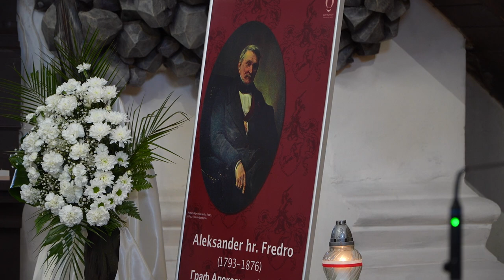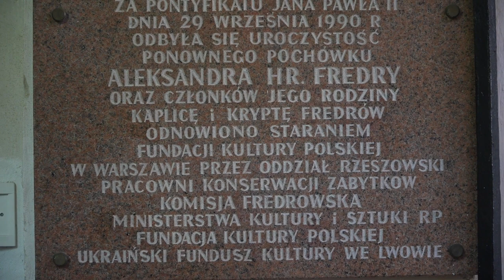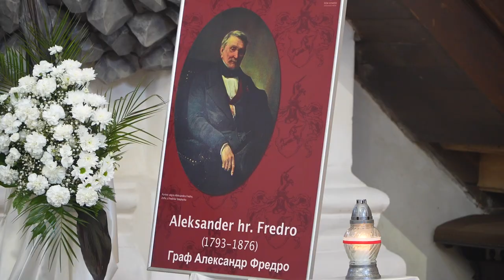Rudki. 230. rocznica urodzin Aleksandra Fredry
„Wyjechaliśmy razem, z odmiennych pobudek: Napoleon na Elbę, ja zasię do Rudek” — Rudeckie obchody 230. rocznicy urodzin Aleksandra Fredry.

21 czerwca 2023, w Rudkach koło Sambora, uroczyście obchodzono 230. rocznicę urodzin hrabiego Aleksandra Fredry — najwybitniejszego polskiego komediopisarza i poety.

Najpierw dzieci i młodzież z Polskiego Domu w Samborze przedstawili najsłynniejsze fraszki i bajki pisarza, a potem rozpoczęła się Msza Święta w Sanktuarium Matki Bożej Rudeckiej, gdzie w kryptach są złożone doczesne szczątki znanego Polaka.

Przewodniczył Eucharystii ks. abp Mieczysław Mokrzycki, metropolita Lwowski, który w homilii zaznaczył, że modlimy się o wieczny pokój dla duszy, czyje ciało spoczywa w tym oto kościele. Po Mszy Świętej odbyło się nabożeństwo żałobne i złożenie kwiatów na grobie hrabiego. Po czym miały miejsce przemowienia dostojnych gości, przybyłych z Polski i Ukrainy, by uczcić postać, która zostawiła po sobie nieprzeciętny spadek literacki.

Wśród gości z Polski był pan Poseł Piotr Babinetz, pani Poseł Teresa Pamuła, pani Konsul RP we Lwowie Eliza Dzwonkiewicz, wicewojewoda Radosław Wiatr, wicemarszałek Piotr Pilch, przedstawiciel Marszałka Ministra Marka Kuchcińskiego p. Andrzej Paniw, europoseł Bogdan Rzońca, p. Natalia Atamas-Paniw, wójtowie zaprzyjaźnionych Rudkom gmin — Mariusz Śnieżek oraz Marek Bańkowski. Obecny był także dyrektor Muzeum Fredry w Jarosławiu p. Konrad Sawiński, który w swoim przemówieniu szczególnie podkreślił, jak bardzo jest wzrószony troską rodaków o dziedzictwo kulturowe i żywą pamięć o wibitnym pisażu.

Najwybitniejszy komediopisarz w historii literatury polskiej Aleksander Fredro urodził się w Surochowie koło Jarosławia. Ale dorastał w Beńkowej Wiszni koło Rudek. Fredrowie byli właścicielami Rudek z XVIII w. Gdy miał 13 lat, zginęła jego matka i ojciec postanowił przenieść się wraz z dziećmi do Lwowa. W wieku 16 lat przyszły komediopisarz zaciągnął się do armii Księstwa Warszawskiego i wraz z wojskiem Napoleona brał udział w wyprawie na Moskwę. Za swoje zasługi na polu bitwy został odznaczony Złotym Krzyżem Virtuti Militari. Miał też nieprzeciętne zdolności menadżerskie, o czym między innymi świadczy pomnożony przez pisarza majątek odziedziczony od ojca.

Jego żoną była Zofia z Jabłonowskich. Mieli dwoje dzieci: syna Jana Aleksandra i córkę Zofię, późniejszą hrabinę Szeptycką, matkę Stanisława, Andrzeja i Klemensa Szeptyckich. A więc Aleksander Fredro był dziadkiem Sługi Bożego metropolity obrządku bizantyjskiego Andrzeja Szeptyckiego i bł. Klemensa Szeptyckiego.

Aleksander Fredro zmarł we Lwowie 15 lipca 1876 r., został pochowany w rodzinnej krypcie kościoła w Rudkach, do którego za życia uczęszczał na Mszę razem z rodziną. W kaplicy- mauzoleum rodziny Fredrów są nagrobki Aleksandra Fredry oraz jego żony Zofii z Jabłonowskich/ Prace renowacyjne krypty częściowo zostały sfinansowane przez Ministerstwo Kultury i Dziedzictwa Narodowego.